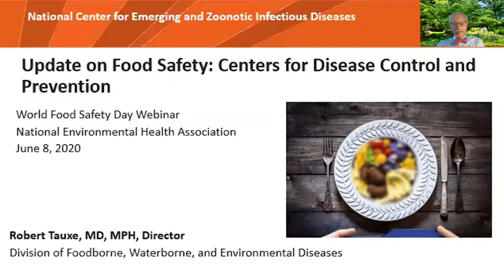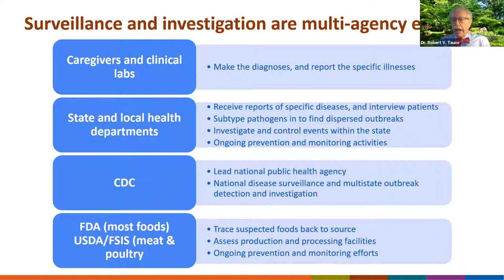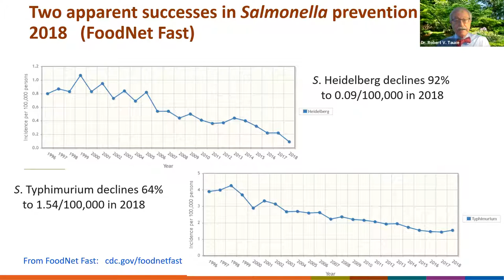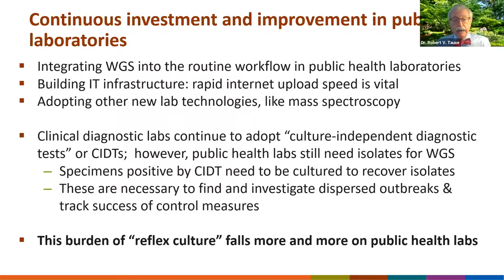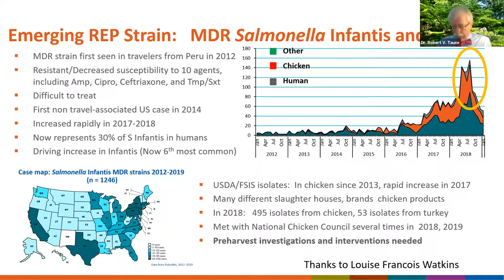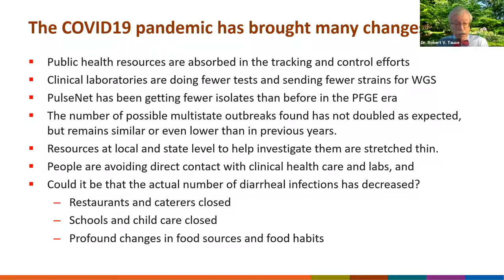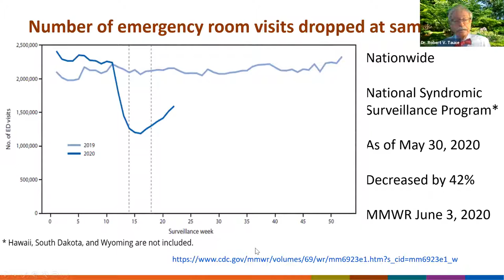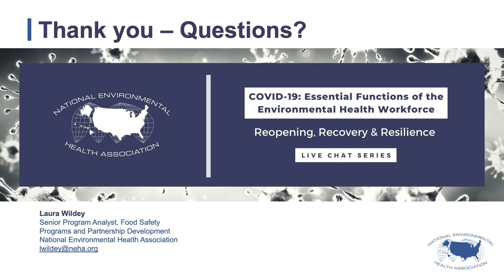World Food Safety Webinar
During this lecture, Dr. Tauxe discussed the state of food safety pre- and post- COVID-19 and provided his perspective on the immediate impact on current foodborne disease surveillance.